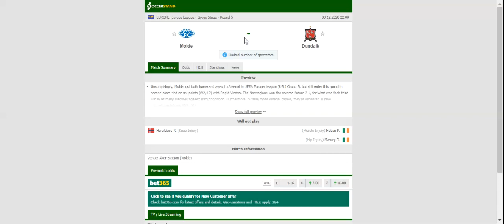MOLDE VS DUNDALK PREDICTION & BETTING TIPS - 03/12/2020